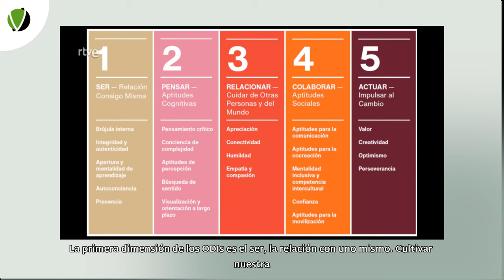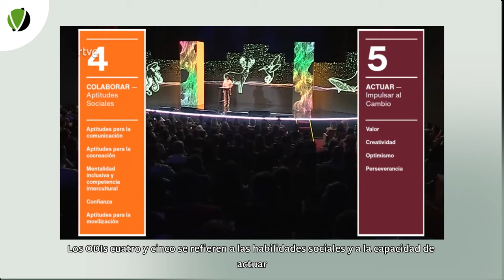Objetivos de desarrollo interior | 187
Para vivir vidas con propósito y para humanizar la humanidad surgieron los Objetivos de Desarrollo Interior (ODIs). Es evidente que los 17 ODS (los objetivos de desarrollo sostenible de la agenda 2030 no avanzan. Hay evidentes trabas de empresas del sector energético, hay profundas inercias y egoismos que nos impiden progresar. Porque no estamos bien como individuos, porque formamos una sociedad débil y porque no tenemos la fuerza interior para arreglar los desperfectos climáticos, sanitarios y de inseguridad que estamos creando. Veamos qué son y porque importan los ODIs.